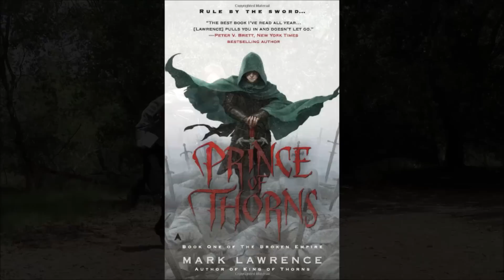Dance Review of Prince of Thorns by Mark Lawrence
I am not sure why a well-adjusted, benevolent person would wish to read Prince of Thorns, but I had no problems with it.

You have a protagonist with redeeming features that round down to zero. What you do have is a fantasy tribute to A Clockwork Orange, minus the strange diction. The antihero protagonist refers to his cutthroat team as brothers, and the author even includes the iconic "What's it going to be then?" line.

So if you enjoyed the stinging purity of the prose of A Clockwork Orange, if you relish pithy lines and a brutal protagonist, then you will enjoy Prince of Thorns. On the other hand, if you have once sat through a full episode of Glee, don't bother.

Music: Slim Pickens Does the Right Thing and Rides the Bomb to Hell, by the Offspring